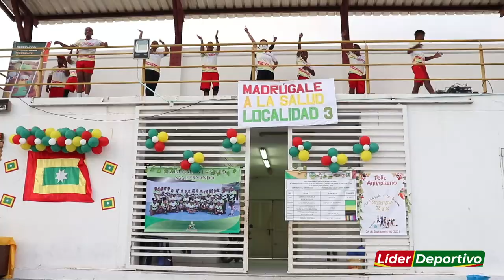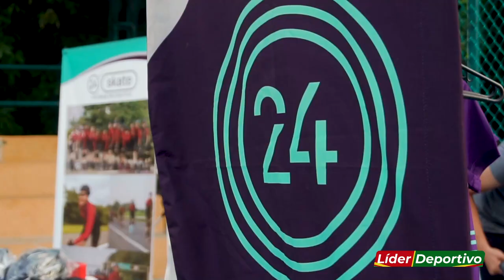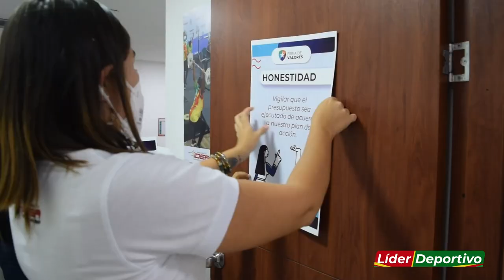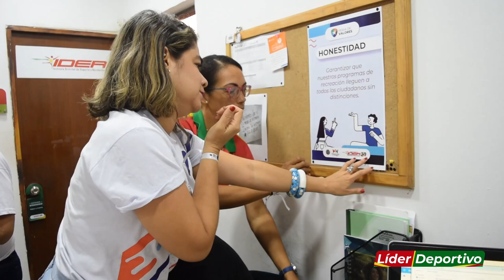Líder Deportivo 6 - 2022 / 22 de Junio